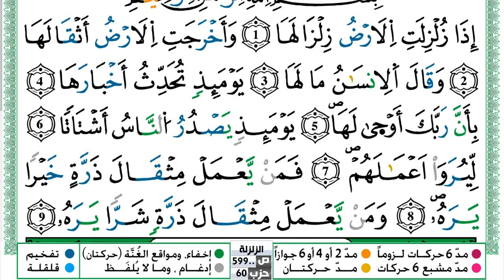سورة الزلزلة مكتوبة حسن صالح Surah Al Zalzala Hassan Saleh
سورة الزلزلة مكتوبة حسن صالح Surah Al Zalzala Hassan Saleh ورش عن نافع من طريق الازرق